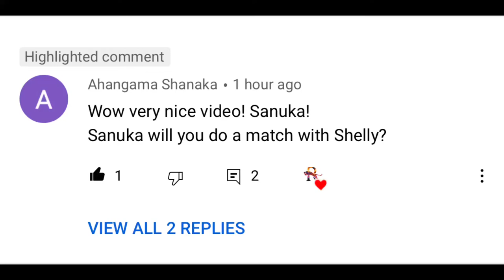GAMEPLAY WITH SHELLY